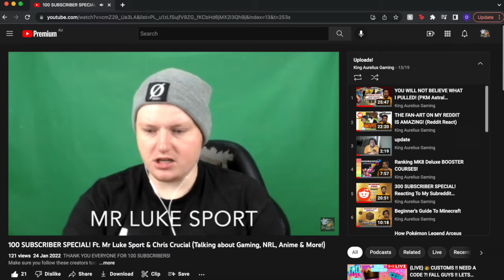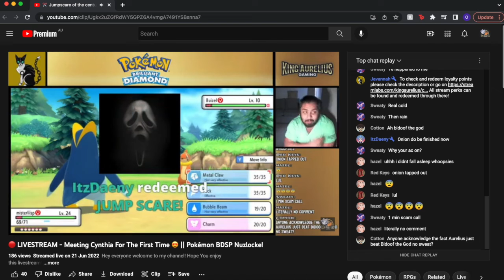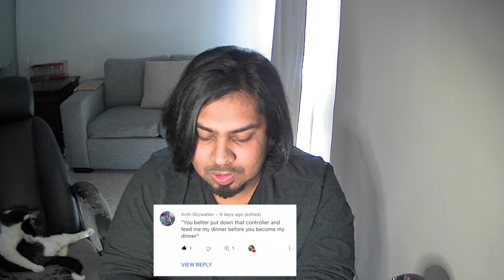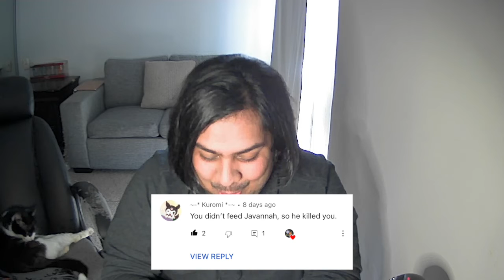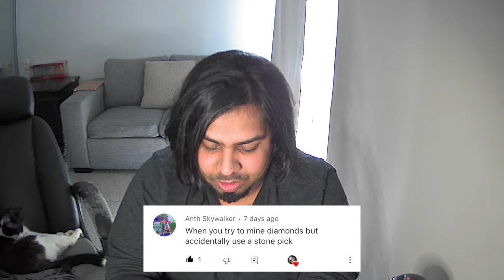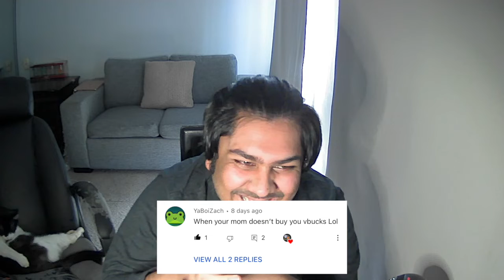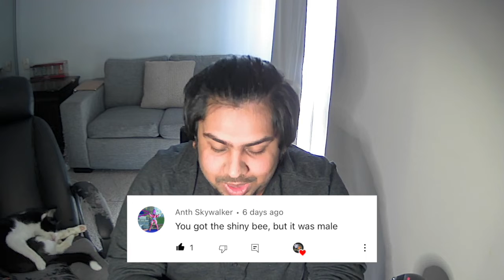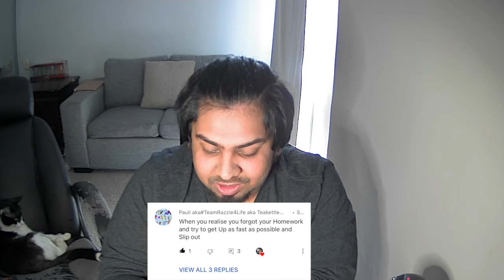500 SUBSCRIBER SPECIAL! Reading YOUR Community Post Comments!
THANK YOU GUYS SO MUCH FOR HELPING ME REACH 500 SUBS! After getting community posts I've been having a lot of fun and hope I can continue doing so! U hope you guys enjoy the video and much thanks!